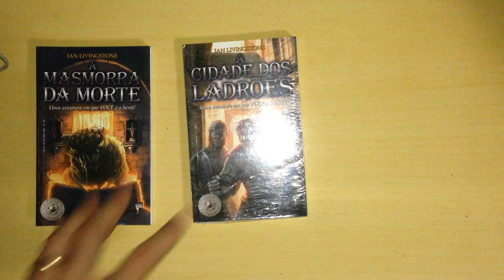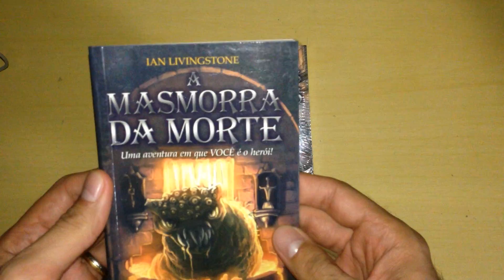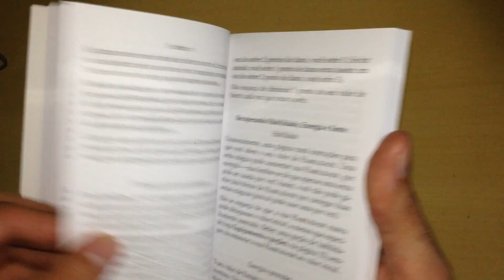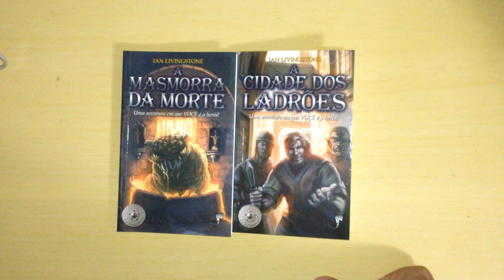Unboxing 18 - Livro Jogo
DESCRITIVO DO VÍDEO

Considerações

Infelizmente não tenho backup destas informações.

Canais Parceiros